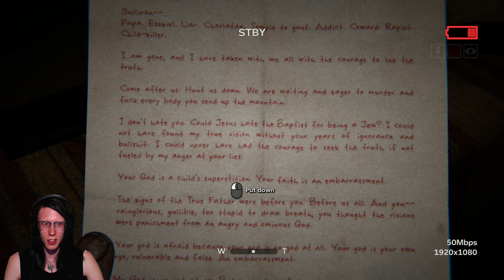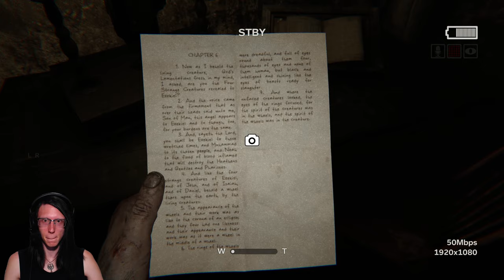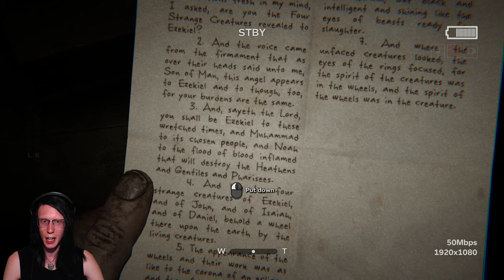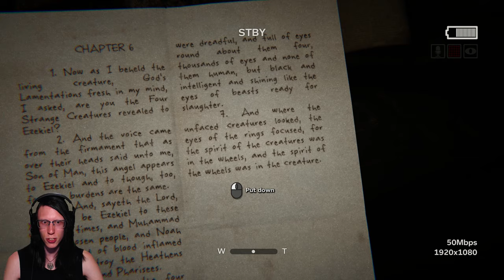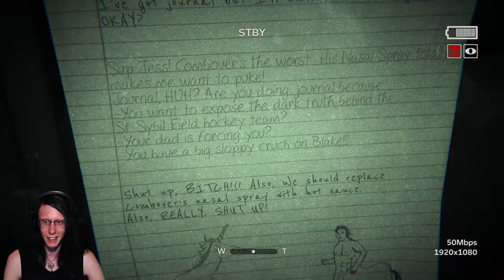Outlast 2 #3 - Temple Gate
Mostly unedited, broken up into byte-sized pieces for your viewing pleasure. You are invited to join the live action on Deadmano's Twitch channel. Be sure to drop a follow to get a notification when that happens to be a part of the journey!

Like what I do on the stream? Feeling generous? If so, please consider offering your support as it would ensure I can continue to do what I love and expand the stream further; being able to stream more regularly and to bring you even better content due to software/hardware upgrades!